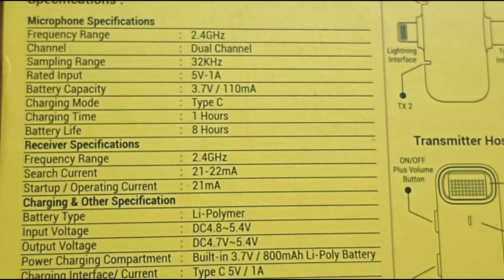The Ultimate Wireless Microphone for Content Creators in 2024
Welcome to our in-depth review of the ultimate wireless microphone for content creators in 2024! In this video, we explore the DWM-103, a cutting-edge gadget designed for high-fidelity audio applications. Whether you're a YouTuber, podcaster, or live streamer, this microphone promises to elevate your sound quality to professional levels.

Join us as we dive into its features, including its long-range capabilities, crystal-clear audio reproduction, and user-friendly design. We’ll also cover its battery life, connectivity options, and how it stacks up against other wireless microphones on the market.

Discover why the DWM-103 is the go-to choice for creators looking to enhance their audio experience and why it should be on your must-have list for 2024. Make sure to watch until the end for a special demonstration and tips on getting the best sound out of your new wireless microphone!

one day back I purchased DIgiTek make DUAL INTERFACE WITELESS MICROPHONE SYSTEM for smart phones with dual connector to work with Android and IOS devices MIDEL NO.DWM-103
technical aspects:
charging time 90 minutes
battery duration 8 hrs
coverage 30 mts approx 100 ft
Noise control

during application, I have observed a few points  that has been discussed in my video.
point 1
frequency range
what is this frequency range?
what is 2.4 Ghz ?
difference between 2.4 Ghz and 5 Ghz

point 2
High Fidelity ( HiFi)
to generate the degree of accuracy of audio sound  by reproducing the original sound through one process resulting keeping the actual sound quality intact.
This process which has been, thus, designed, may be called High Fidelity
this video is of 10 mts.
I tried to make my users to understand the minimum sense of technical knowhow for betterment of sound activities..